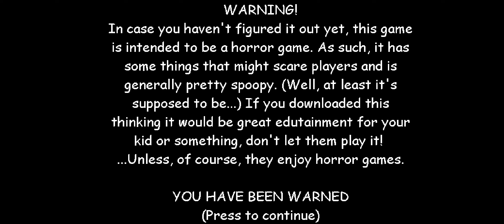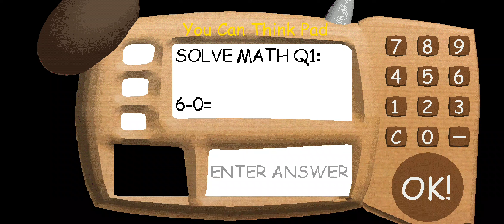Baldi's Tropical Day Android Port